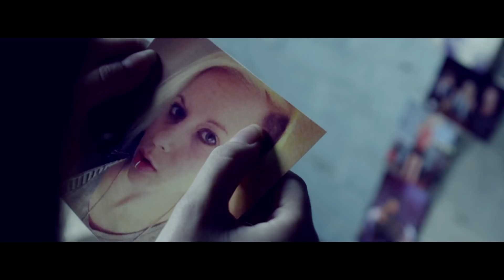Shatter Effect - Find What You Love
Shatter Effect performing "Find What You Love" directed by AJ Davies.